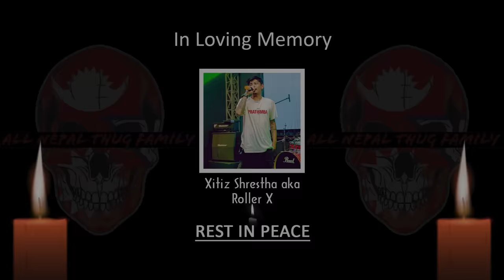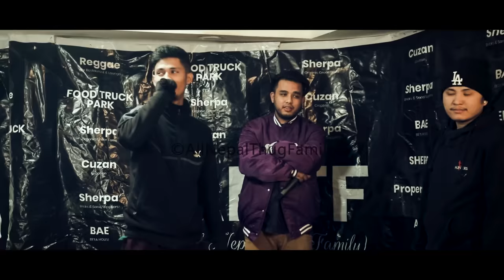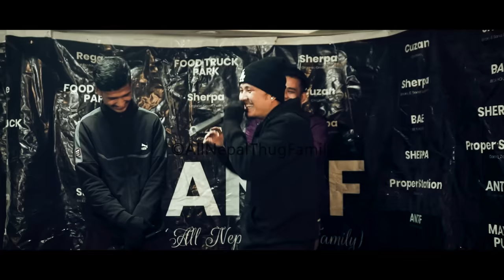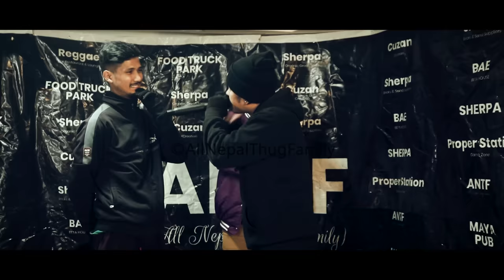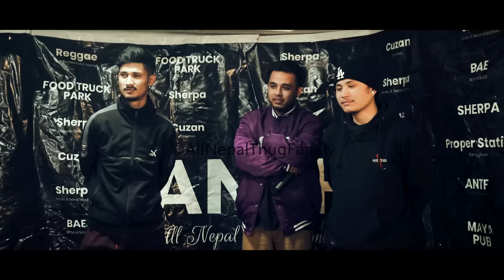A.N.T.F (Round 4) Sandip vs Maila | Wild Card Entry Battle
In Loving Memory of RollerX

ANTF( ALL Nepal Thugs Family)  is an event management and audio/video recording company, focused on building new artists and giving artists a new platform. " Hoodbazi" is our first debutant rap battle event with one lakh first prize, organised successfully by ANTF( All Nepal Thugs Family).

Big thanks and huge shoutouts  to Nimsang, RollerX and Lazy Izy for providing their amazing beats.

A humble gratitude for our dearest judges.
- Hakim dai
- Duke dai
- Lay Zy

Thousands gratitude for our hosts
- Alish Nepking
-Dong
- Kavi G

Sound Technician - Bibek Pokhrel

Make-up Artist- Sona Moktan Lama

Venue:  Sakura Royal Thakali, Durbar Marg
Organiser : Maya Pub London( Shiwan Pun Dai) ,and  Gombu D Sherpa( USA )
Event management : Ashish Subedi
Promoter: Finjo Sherpa and Bikkey Newwar